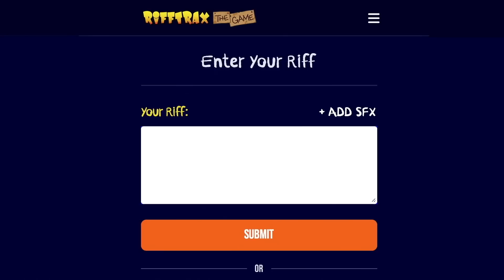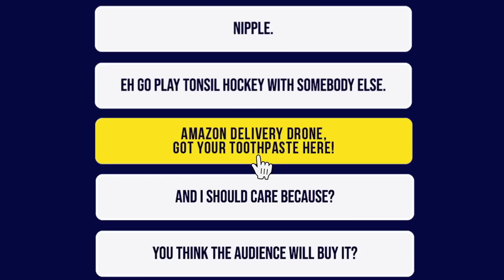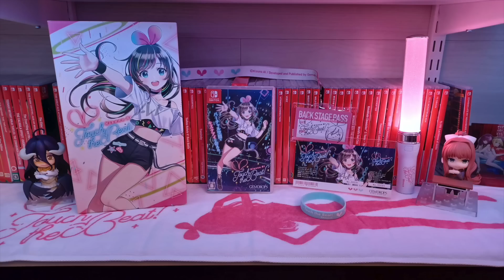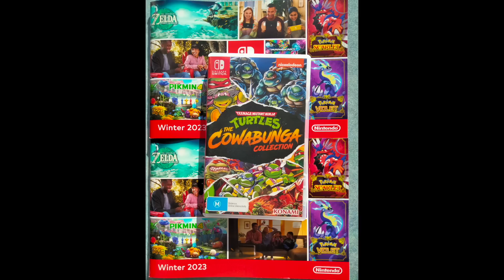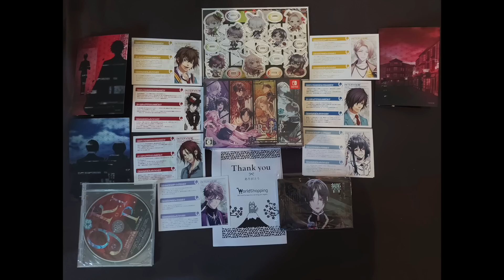16 NEW Switch Releases This Week! AMAZING Asian Imports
16 NEW Switch physical game releases this week! Atelier Marie Remake! TouHou New World! Five Nights at Freddy's! Everything a Switch collector needs to know for their collection. Purchase links below to support us!

Retail Releases

**You can also support us:**

00:00 Intro
00:18 Five Night’s At Freddy’s Security Breach
01:31 GetsuFumaDen: Undying Moon
02:07 No Place Like Home
02:35 Beholder 3
03:08 Farm Together
03:33 Mail Mole
03:55 The Bridge Curse: Road to Salvation (Eastasiasoft/PlayAsia)
04:46 Oaken (red art Games)
05:21 RIFFTRAX: THE GAME (Limited Run)
06:42 Atelier Marie Remake: The Alchemist of Salburg (English)
08:03 Touhou Shinsekai: Longing for An Alternative World (TouHou New World) (English)
09:18 Bloodstained: Curse of the Moon Chronicles (English)
10:14 Redemption Reapers (English)
10:48 Goonya Monster (English)
11:14 Beautiful Desolation (English)
11:30 Community Spotlight